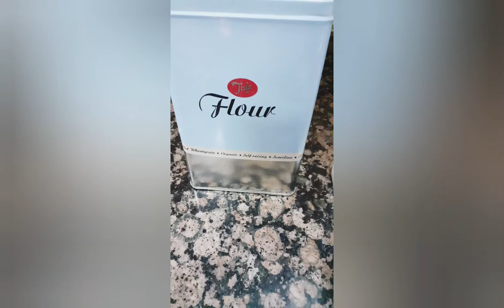How to make fresh veggies samosa ||Indian food||tasty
Ingredients

dough

2cups flour
1\2 tsp salt
1\2 cup oil
1 tso cammun seed
water

Fillings

boiled potatoes
Green peas
Coriander  leaves
Cammun seeds
Black pepper powder
Salt and chilli powder